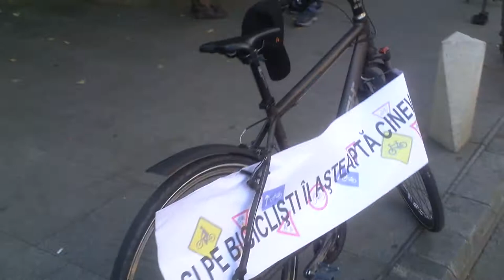Protest cu biciclete lîngă Intercontinental - Curaj.TV